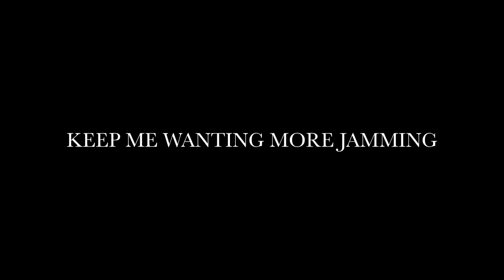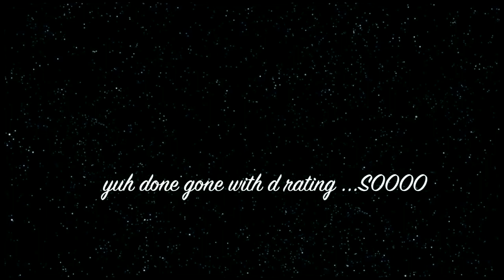Richard Trumpet & Pompey - Bumpa Fuh So (Official Lyric Video)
Trinidad, WI: Richard Trumpet and Pompey pay tribute to Bumpas in “Bumpa Fuh So”
When Richard Trumpet and Elton Pompey share the same space, those in their presence may experience slight discomfort when their energies combine. Immense talent and genuine love for music is what they both share along with their area of residence. Both hailing from the highly stigmatized Laventille area in Trinidad, Trumpet and Pompey have made entertainment their way of life.
Everyone has a story and Trumpet and Pompey are no different, theirs led to them collaborating on their 2016 Groovy Soca release ‘Bumpa Fuh So.’ Their joint admiration for the female derrière is expressed musically and will encourage all female partygoers to move enticingly. As men both Trumpet and Pompey appreciate the beauty of women daily but more so around Carnival time.
Trumpet, a radio personality who has been dubbed as one of the best voices in urban radio in Trinidad and Tobago is no stranger to music having recorded and released a number of songs prior. Pompey, a self-taught musician and producer is the bassist for Trinbagonian Soca band Invasion 5.0. Combining their talents is about more than the music, their idea is to shed positive light on Picton, Laventille and show others in that community that they can achieve anything positive once they want to.
The credits should very well read, Laventille presents its sons…Antonio Phillip, Richard Trumpet and Elton Pompey, songwriters of ‘Bumpa Fuh So.’ All three along with production house Hy Pro Music all hope that the song will achieve global success.